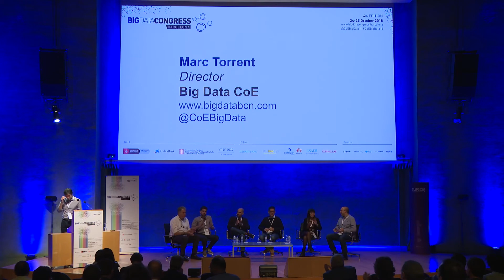Big Data & AI Congress 2018 - Clausura Big Data Congress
Marc Torrent, director de la unidad Big Data Analytics en Eurecat y director del Centro de Excelencia en Big Data de Barcelona